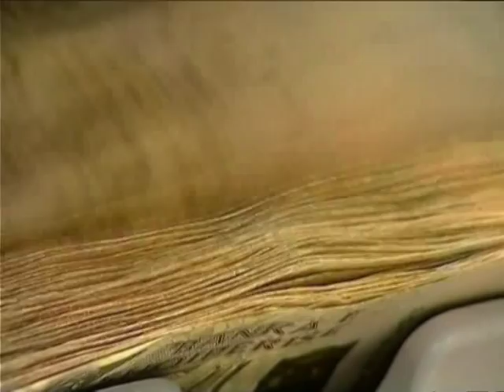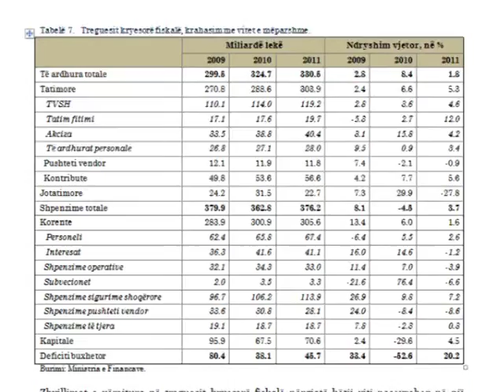RAPORTI I BSH QEVERIA RRIT BORXHIN E BRENDSHEM,BIE LIKUIDITETI LAJM